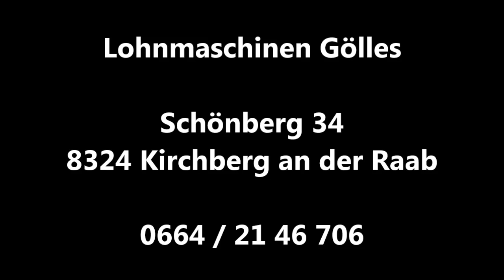Lohnmaschinen Gölles - Mais-Ernte - Claas Tucano 440 - Geringhoff Mais Star* Horizon - NOK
Lohnmaschinen Gölles
Schönberg 34
8324 Kirchberg an der Raab